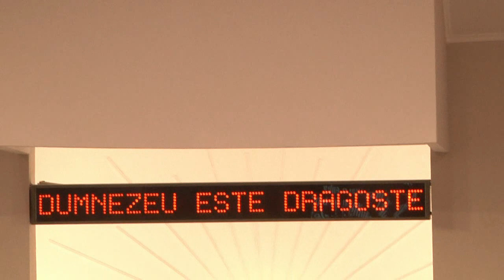Frații Strungariu - Nu descuraja pe cale, Biserica Betel Oradea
Florin Petean
Muzica si melodii crestine.